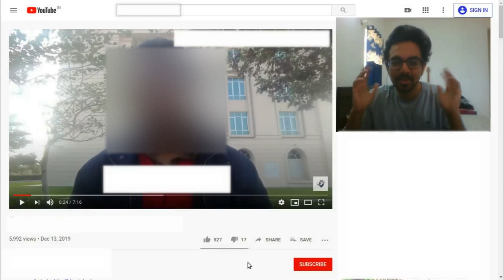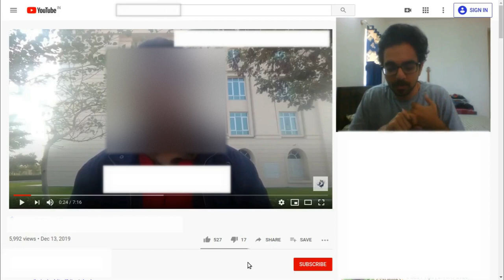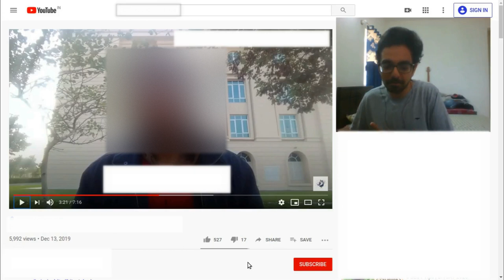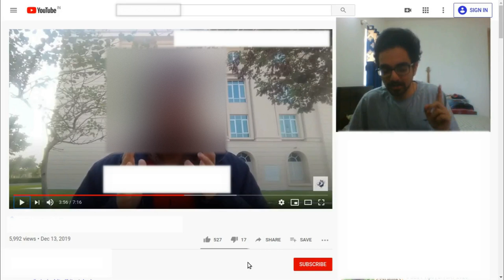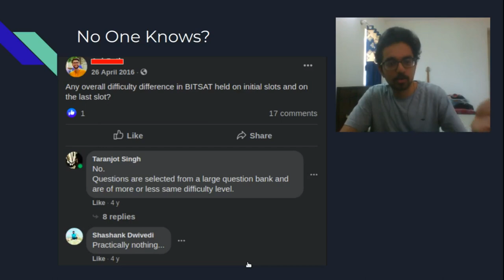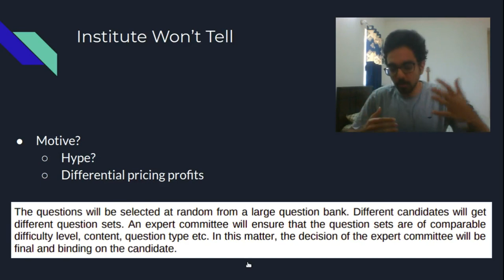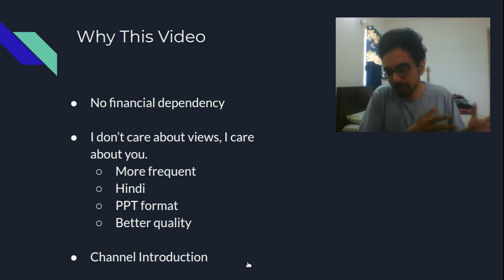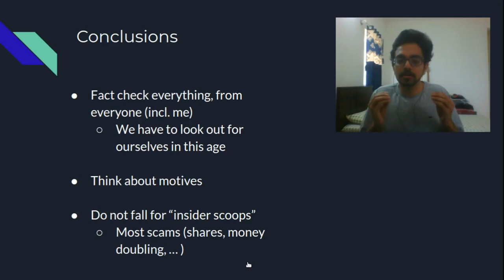Fact or Myth : Are BITSAT Papers on Earlier Days Easier? You Have Been LIED To!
Are BITSAT Papers on the later dates more difficult than the ones on earlier dates? Let's find out.

The source links are below -